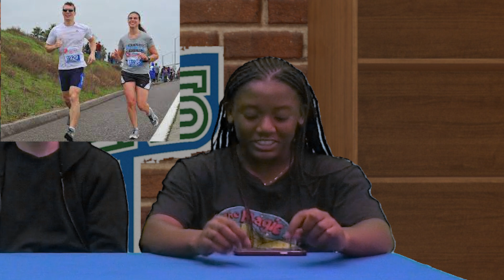Ecole McTavish News October 1st-4th